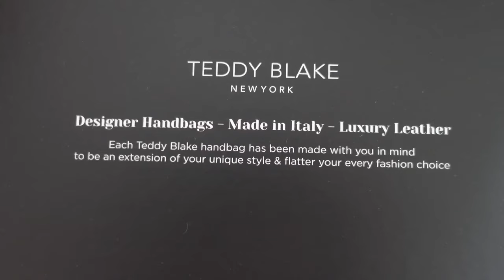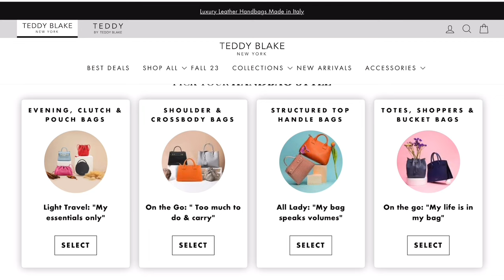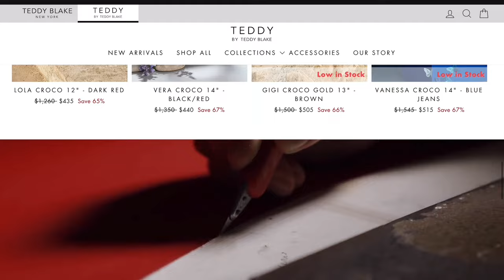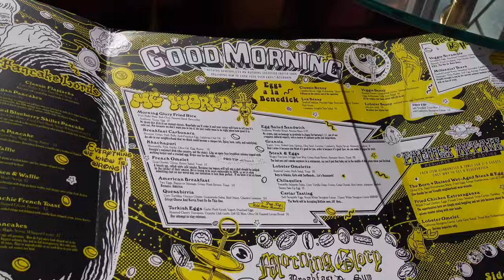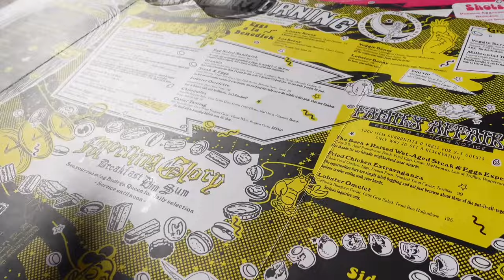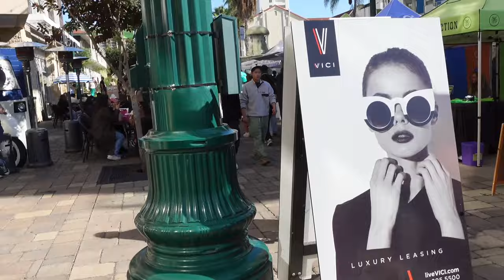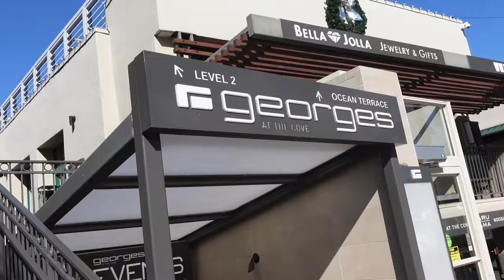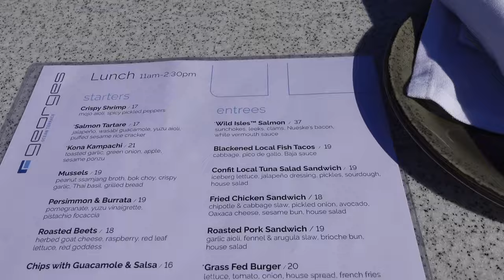Spend The Day With Me - Morning glory la jolla || Trisha DaLynn Vlog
If you are new to "Trisha DaLynn" channel, I am happy you clicked on my video! Hopefully, this video made you stay for good!

🎬 SUGGESTED VIDEOS
Don't forget to watch 📽 Our other videos. Please check them out: